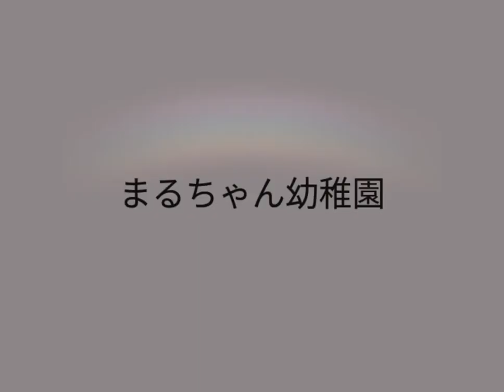まるちゃん幼稚園へ(^_^)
今日は幼稚園でお外を歩いてみました。
訓練所のワンちゃんも協力してくれました。
飼い主は、
まるちゃんの子育てに日々勉強中です😅😅😅